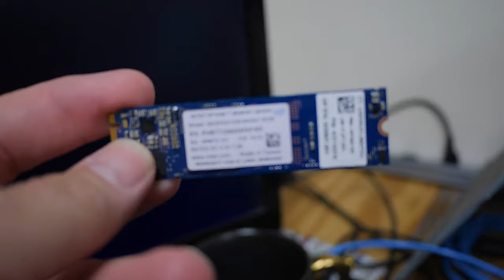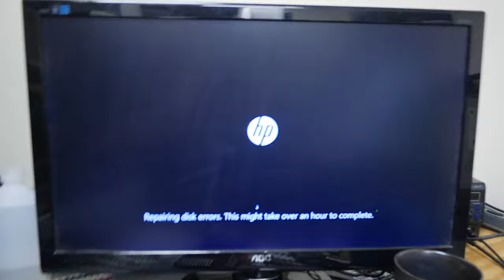Intel Optane Ate My Homework - Jody Bruchon Tech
0.5% more speed, 50% less reliability! Yay! I can't stand Intel Optane!